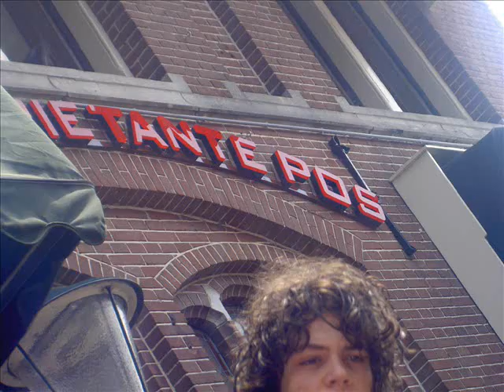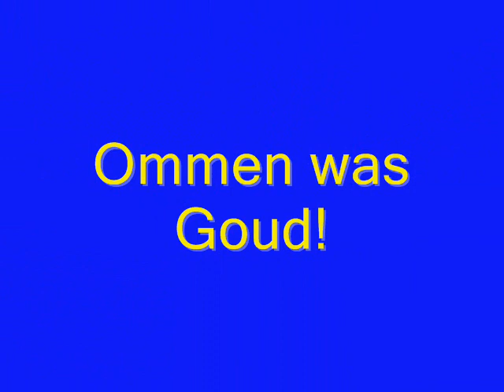Ommen '07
dia-voorstelling vakantie Ommen